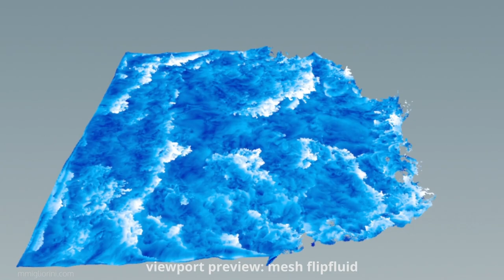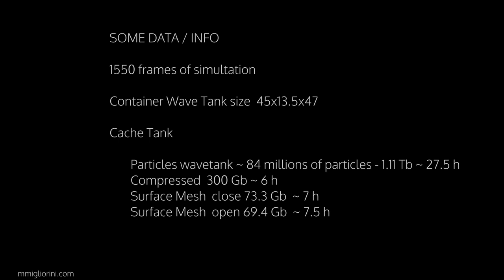RnD Cliff Waves | making of - breakdown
making of - breakdown was done in SideFX Houdini, rendering in Mantra, and compositing in Fusion.